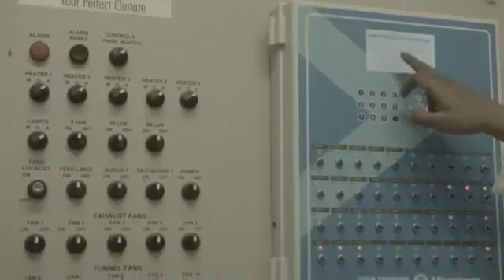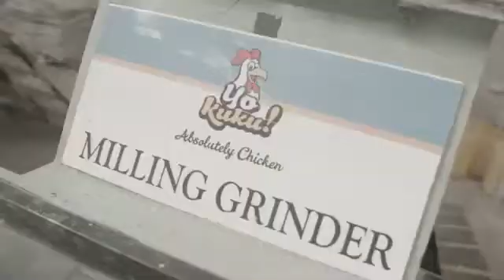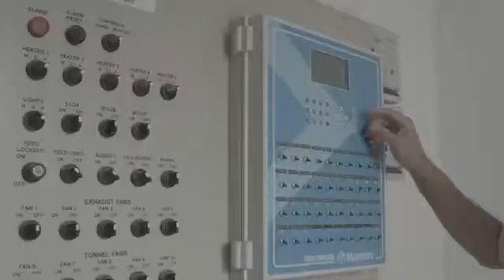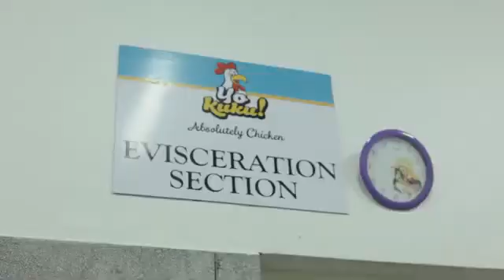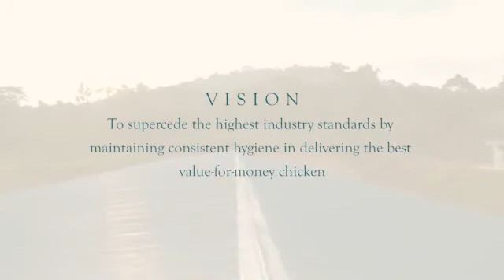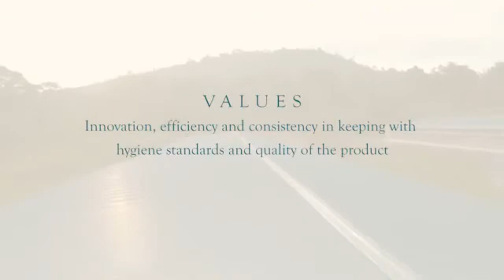Use Poultry Tech Poultry Processing Plant 3000 bph: recently completed project in Uganda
or
For NEW poultry processing equipment (from 500-6000bph, semi- and full automatic)

We have recently sold and installed a 3000 birds per hour processing line to Hudani Manji Holdings Ltd.. This is the parent company of the Yo Kuku! brand which operates a farm 50 km outside Kampala City, Uganda. The video was made by Yo Kuku.

- 300-1000 birds per hour
- 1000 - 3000 birds per hour
- up to 6000 birds per hour